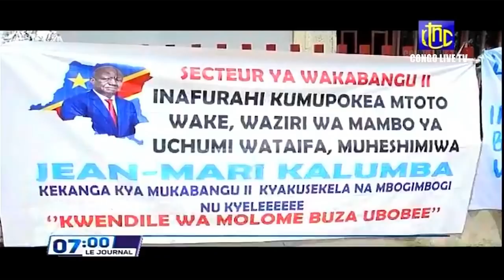🔴RDC : SUIVEZ LE GRAND JOURNAL DE CE VENDREDI 04.03.2022 RTNC EDITION 07H00